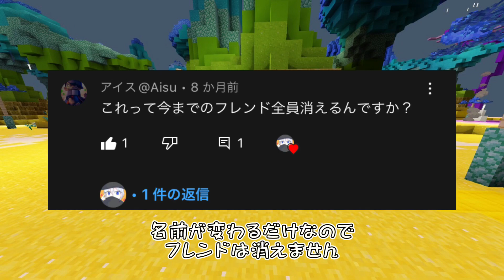【超簡単】スマホだけでゲーマータグ変更する方法V2【マイクラ】